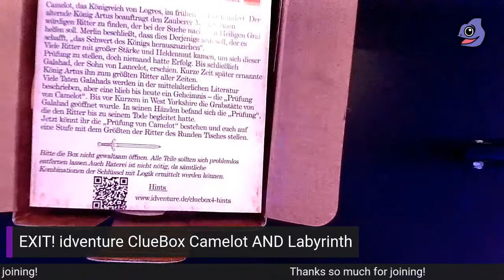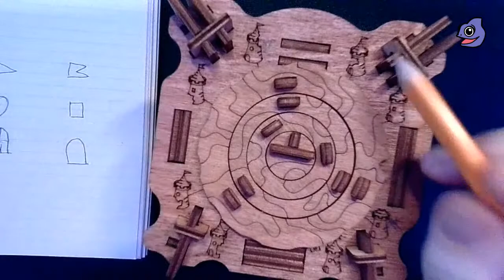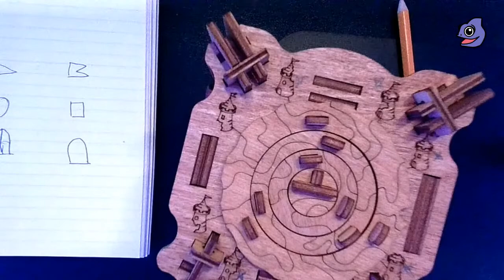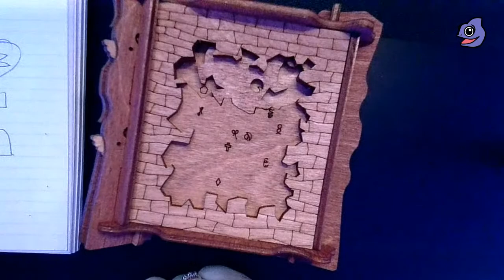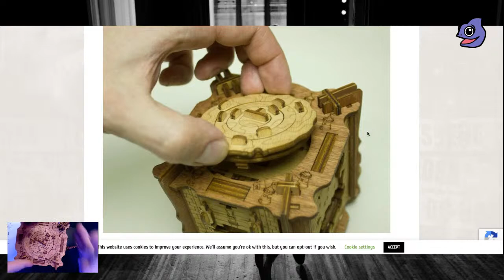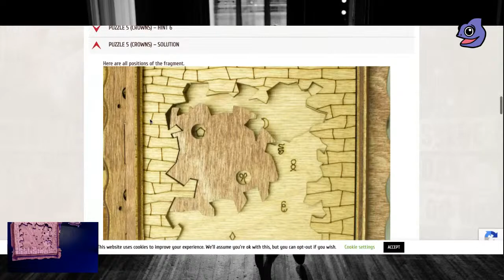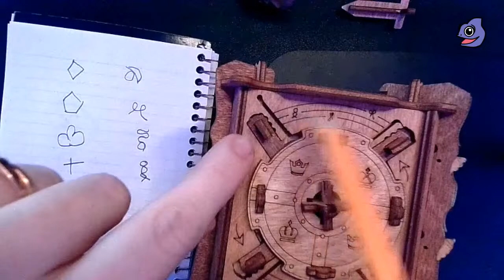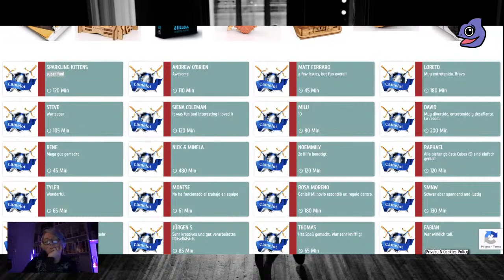Escape Room: ClueBox by idventure Camelot AND Labyrinth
Cluebox Puzzleboxes by idventure
These are interactive boxes with various puzzles, which have to be solved one after the other to open the box. In other words, these are Escape Rooms in a handy format! There is nothing based on randomness, but only on logical decisions.

And tonight there are TWO!! !

The Trial of Camelot
The Kingdom of Logres, early 6th century. The aging King Arthur asks mage Merlin to find a worthy knight who can take part in the quest for the Holy Grail. Merlin decides that it will be the one who manages to "pull out the king's sword".
Many knights gifted with strength and valour came to try, but none of them succeeded. Until Galahad, son of Lancelot, came along. A short time later, King Arthur proclaimed him the greatest knight ever.

Many deeds of Galahad are described in medieval literature, but one remained a secret - that Trial of Merlin. Until quite recently, in West Yorkshire, a tomb of Galahad was excavated. In his hands there was the sword which accompanied the knight until the end of his days.

Now we suggest that you pass the Trial of Camelot and equal yourself with the greatest of the Knights of the Round Table!

AND!

Cambridge Labyrinth
In the early 19th century the scientific developments in the UK were said to be fruitless. Then it changed when provincial Philosophical Societies started blossoming across the United Kingdom. There people could meet and listen to talks on the latest discoveries and inventions. William Whewell, a fellow of Cambridge University, became one of the founders of Cambridge Philosophical Society in 1819. It transformed major English universities into world-leading centers of scientific research we know today. The term "scientist" had not even existed until William Whewell coined it in 1833. It is believed that there was only one condition to become a member of the Philosophical Society – applicants had to pass the entrance challenge by opening the mechanical box “Cambridge Labyrinth” invented by scientist William Whewell. Now you have an opportunity to face the challenge which used to be the first step for many inventors into the world of science and engineering!